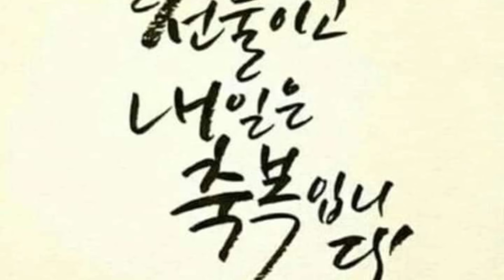24년도 봄 감자 심는시기((3/7)